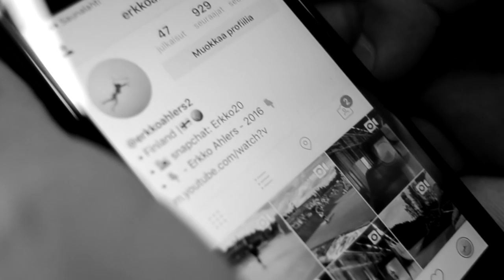Erkko Ahlers - Autumn 2016 -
Filmed by @sakukopra